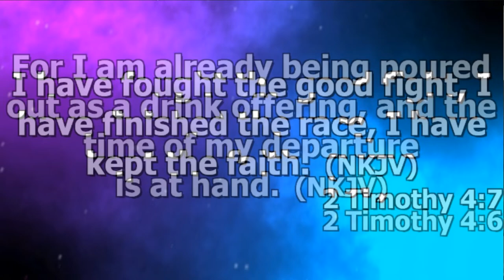Brother Paul Walker 2 Timothy 4: 6-8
Brother Paul Walkers message was recorded Wednesday evening October 26, 2022 at Rye Hill Baptist Church - Fort Smith, Ar., and was taken from the book of 2 Timothy verses 6-8. enjoy the message and may God Bless.